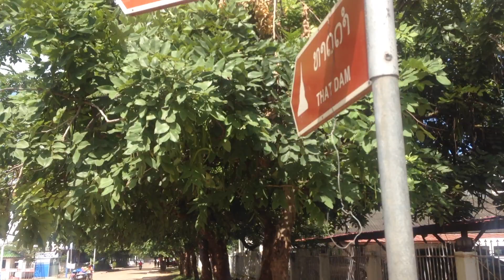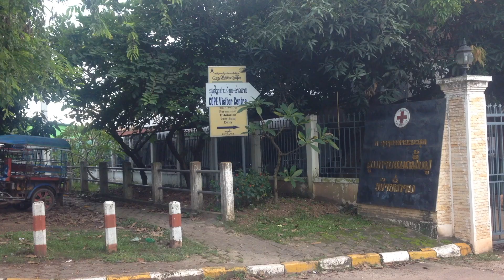Vientiane | Laos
Patuxai, Sunset at Mekong River Vientiane, Pha That Luang, Wat is muang, That Dam, COPE Visitor Centre.

Hey! I'm Suzan Liu. Thanks for checking out my channel! You can expect content about travel, spontaneous footage and the places that i explore. I hope you enjoyed the video! xo Suzan

* Discounts Codes *
Uber :

Booking Get AUD 30 reward

Airbnb Get reward for the first trip or first host!